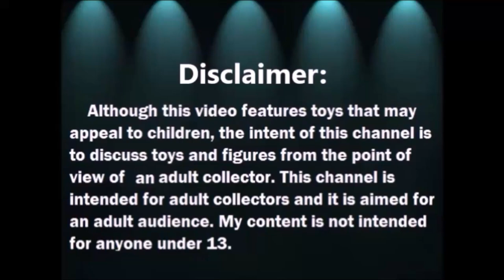Abriendo Bolsitas con Laurita: Tasa y Mas accessorios para Barbie